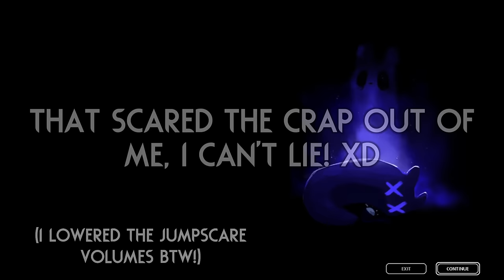FIVE CYCLES AT PEBBLES!? (FNAF in Rain World!) 👻 | Rain World Downpour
Five nights at freddy's x Rain world, never thought I would see the day!
And such a great mod to release on Halloween, perfect timing!
I never played FNAF, but this should be fun :)

Mod is "Five Cycles at Pebbles" by "Alduris"!
(Full credits in workshop page!)

Thumbnail art is from the "Five Cycles at Pebbles" mod!